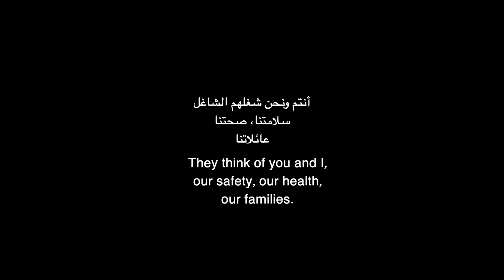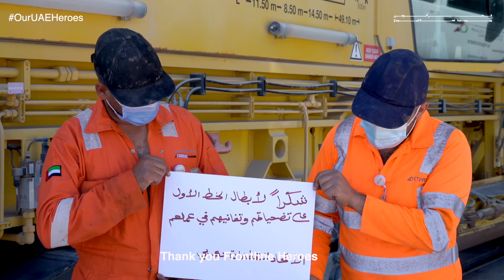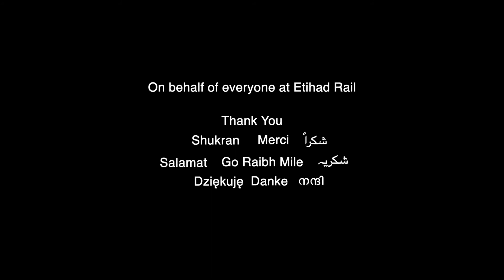Frontline Heroes UAE - Etihad Rail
Vivi Productions Media©